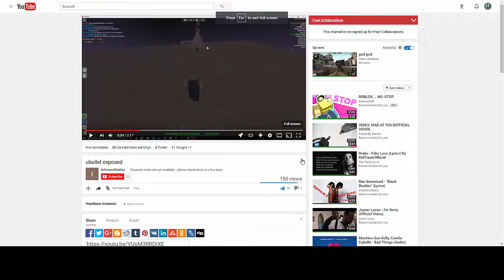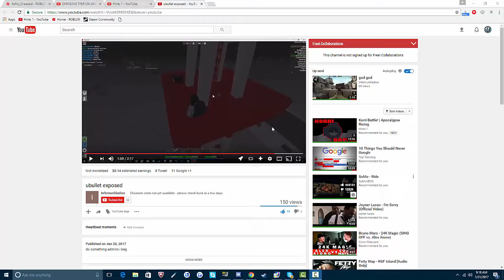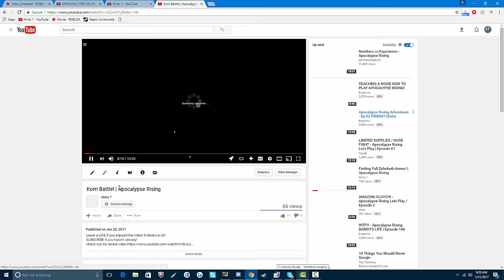Apocalypse Rising Moderator Rant